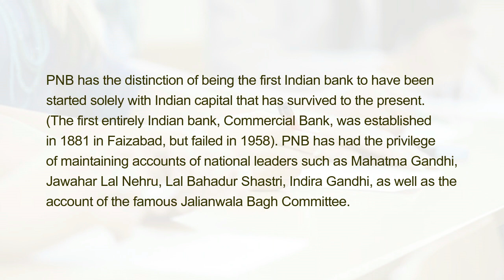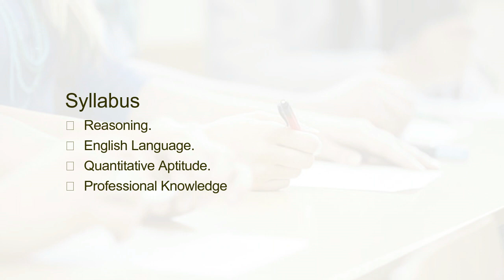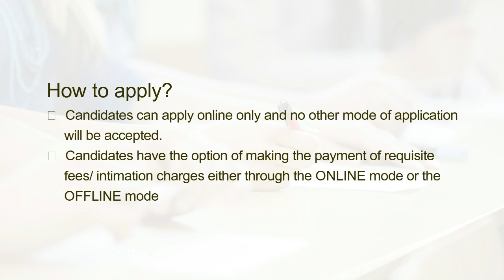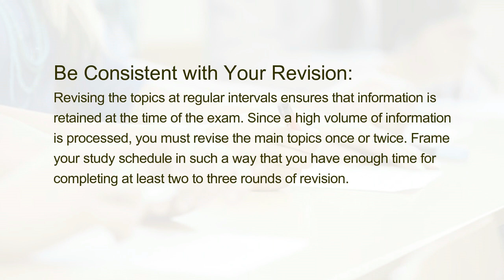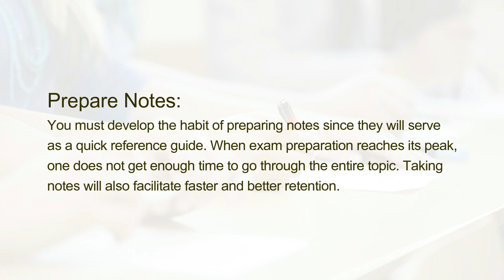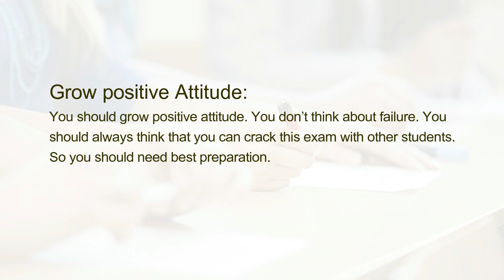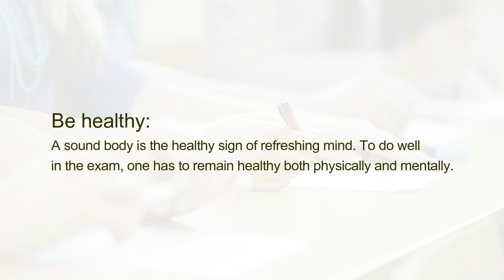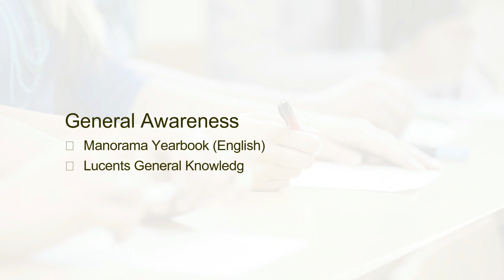Preparation Tips and Tricks to Crack PNB SO Exam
PNB has the distinction of being the first Indian bank to have been started solely with Indian capital that has survived to the present. (The first entirely Indian bank, Commercial Bank, was established in 1881 in Faizabad, but failed in 1958). PNB has had the privilege of maintaining accounts of national leaders such as Mahatma Gandhi, Jawahar Lal Nehru, Lal Bahadur Shastri, Indira Gandhi, as well as the account of the famous Jalianwala Bagh Committee.